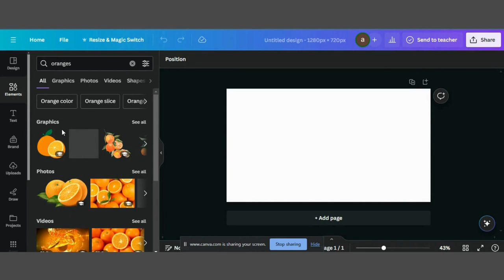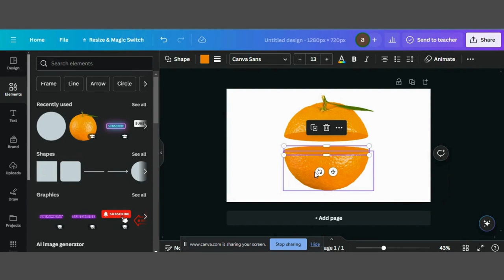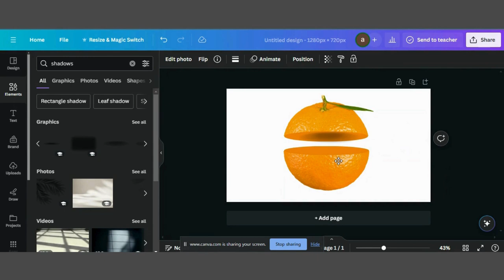Canva Slice Effect Hack Tutorial! 🎨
🔪✨ Slicing Brilliance: Canva Slice Effect Hack Tutorial! 🎨 Elevate your design skills with our latest video, where we unravel the secrets of the Canva slice effect hack. Join us for a step-by-step tutorial that transforms your creative process, allowing you to effortlessly slice and dice elements for a dynamic and eye-catching design. Whether you're a Canva enthusiast or a design explorer, this hack will add a unique edge to your visual projects. 🚀🖌️

The credit of music to @HanuDixit